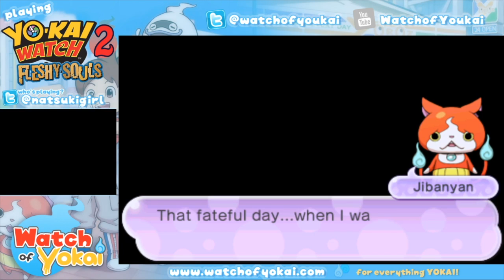Yo-kai Watch 2 - Fleshy Souls Katie's Storyline - Episode 1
Yo-kai Watch 2 - Fleshy Souls Katie's Storyline Walkthrough Details:

- Select a character and name
- A New Story Begins!
- Catching Bugs with Bear, Nate, and Eddie
- Reunited with the Yo-kai Watch
- Meet Whisper & Jibanyan… again?!
- Meet the new Yo-kai Brushido
- Our First Battle in YW2 FS

👉 Join WoY Hangout & Talk Yokai!

🌟 Check out AbdallahSmash026's Yo-Kai Watch Walkthrough Gameplay Guides on this channel